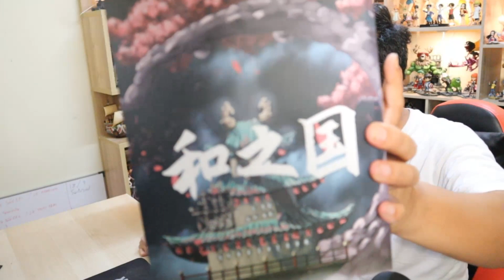ซันจิโคตรโหด!!! Sanji W17 - One piece Review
เนื้อหาจะเป็นอย่างไรเชิญรับชมได้เลยครับ

*** พูดคุยทักทายกันได้ที่ Fanpage***